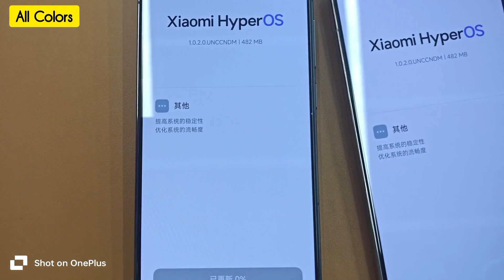Xiaomi Mi 14 Unbox All Color's in a Row | Media Tech | BIG TECH SPOTLIGHT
Xiaomi Mi 14 Unboxing All Colors In A Row | Media Tech | BIG TECH SPOTLIGHT ...